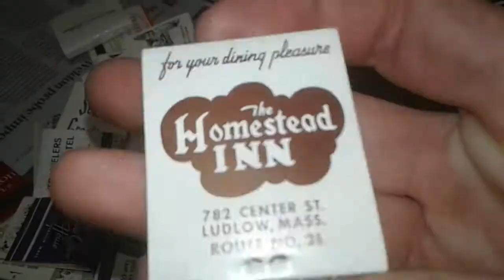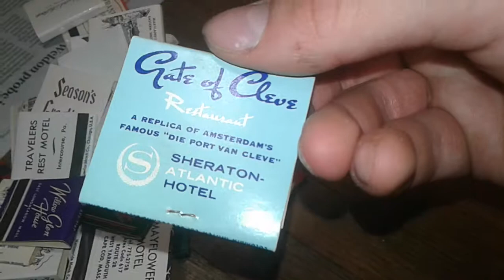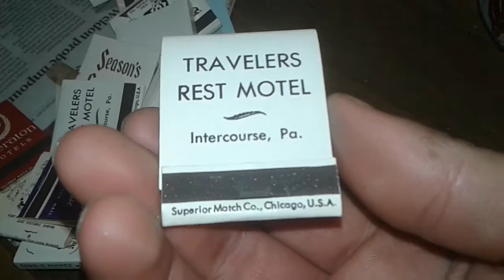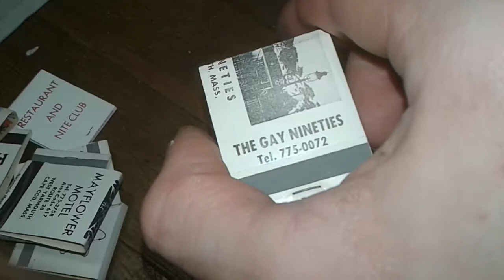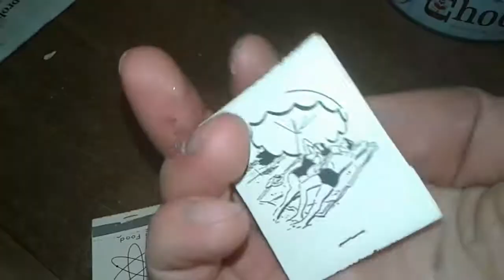Collective matchbooks (some vintage)